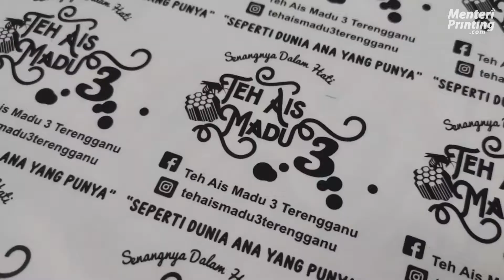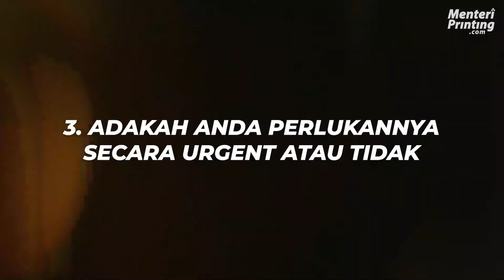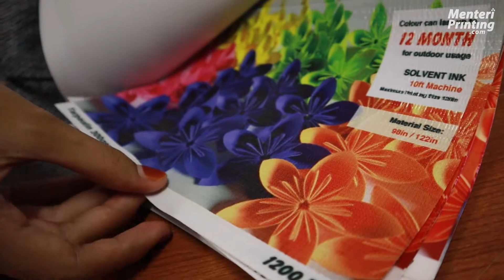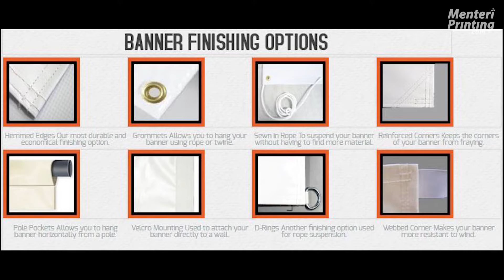5 Perkara Wajib Tahu Sebelum Tempah Banner & Banting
Ada 5 Perkara yang anda perlu tahu untuk memudahkan dan mempercepatkan proses tempahan banner dan banting.

TIMESTAMP
0:00 Pengenalan
1:12 Beza banner dan banting
1:30 Saiz ukuran banner banting
1:58 Masa nak guna (urgent atau tidak)
2:25 Material dan resolusi
2:25 Finishing atau kemasan

Tonton video ni sampai habis 😊

Kami di MENTERI PRINTING membantu usahawan F&B terutamanya makanan dan minuman untuk buat sticker label produk secara online dan custom design. Jom ⤵️